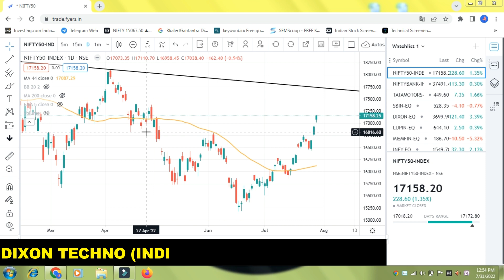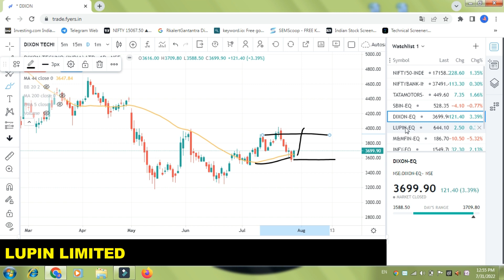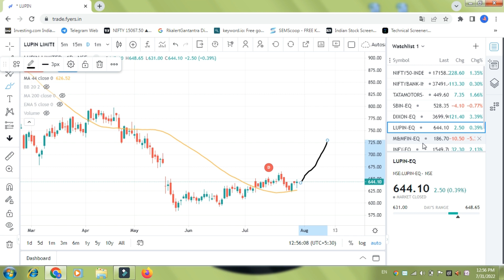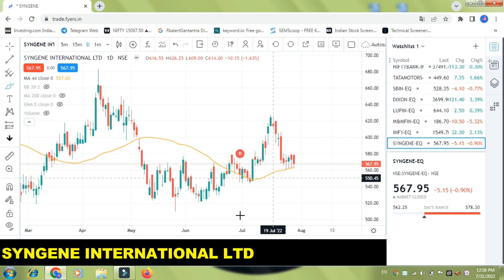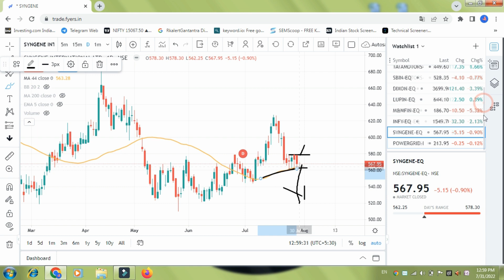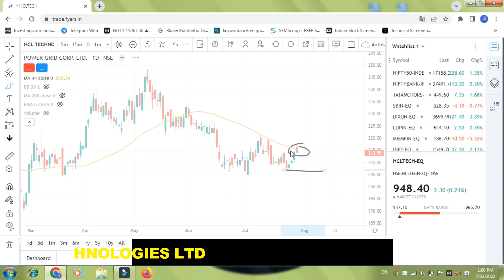44 Rising Moving Average Stocks List Daily Time Frame | 44 Moving Average पर Rising Stocks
44 Rising Moving Average Stocks List Daily Time Frame | 44 Moving Average पर Rising Stocks

tradingview
44 moving average
keystock lite